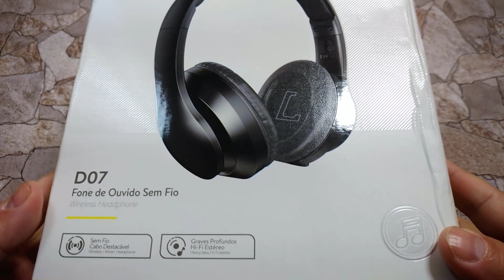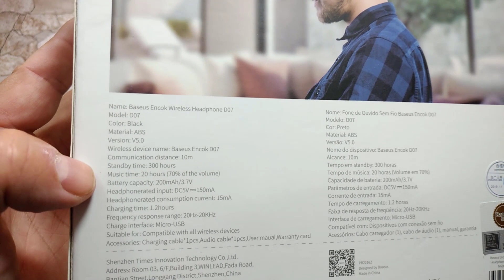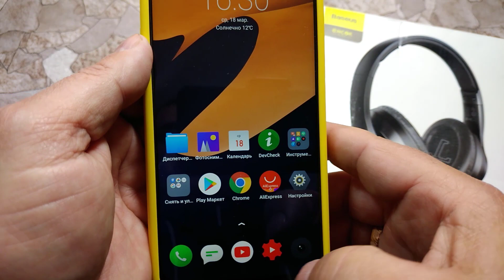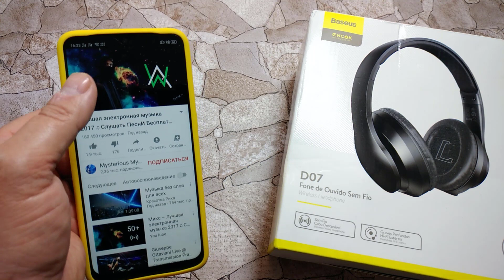НОВИНКА! Наушники Baseus D07 с отличным звуком!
Купить и 💎Регистрируйся в кэшбэке Backit (ePN), и верни процент с покупки